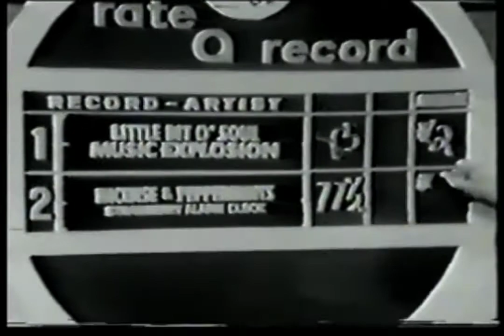HQ 60s audio • Incense & Peppermints by Strawberry Alarm Clock American Bandstand #1 Dec 30 1967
Dec 30, 1967.  'Incense & Peppermints' by Strawberry Alarm Clock.  With in-studio dancing from AB dancers, on American Bandstand 1967 Year End Special, Dec 30, 1967 with Dick Clark.  Enhanced picture and 'HiFi' console audio mix.  Opens with part of 'Little Bit O Soul' by Music Explosion and ends with new year resolutions.

Standing in the Shadows of Love by the Four Tops • AB Dancers Jan 14 1967 Raw 'analog' mix

American Bandstand #1 Song of the Year 1967 • 'Light My Fire' by The Doors • Dec 30 1967

It's Wonderful by Young Rascals + part of The Letter by The Box Tops • AB Dancers Dec 30 1967